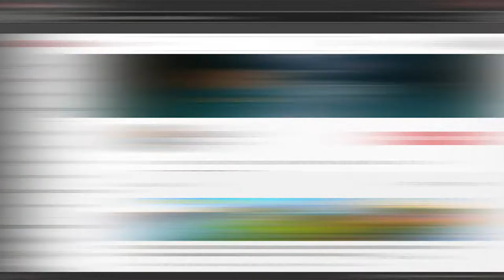BEST places to Kayak in America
Best Places to Kayak, Places to Kayak, Kayak locations, Kayak Destinations, Best Places to Kayak in the US

Inspired by: 4 Of The Best Kayaking Rivers In The World
Inspired by: How to Kayak - What Beginners Need to Know | Perception Kayaks
Inspired by: 5 Mistakes Every New Kayaker Makes... And How To Avoid Them
Inspired by: Kayak Camping the Frio River - Her First Trip!
Inspired by: Kayak Camping Big Bend - 3 Days Living in a Canyon
Inspired by: "About as narrow, committing, and epic as it ever gets" | El Rio Claro
Inspired by: Kayaking Patagonia's 3 Toughest Rivers For The First Time EVER | with Nouria Newman